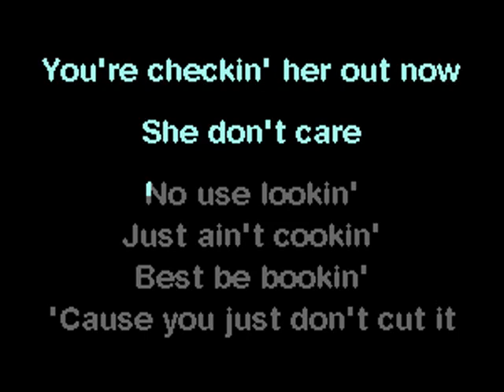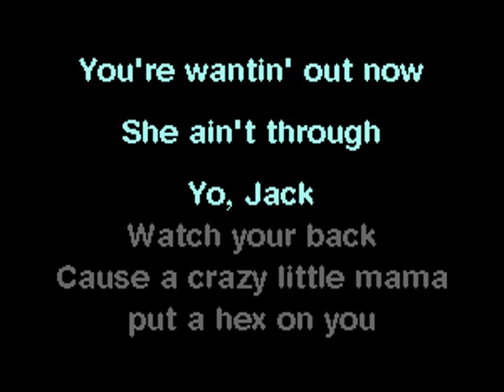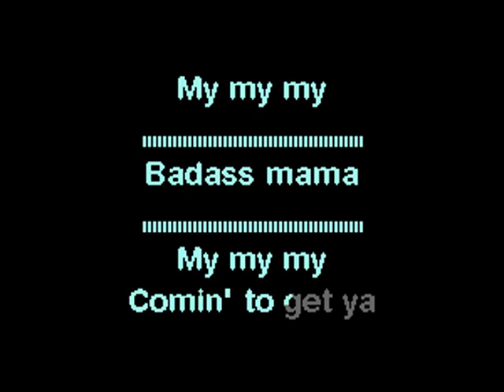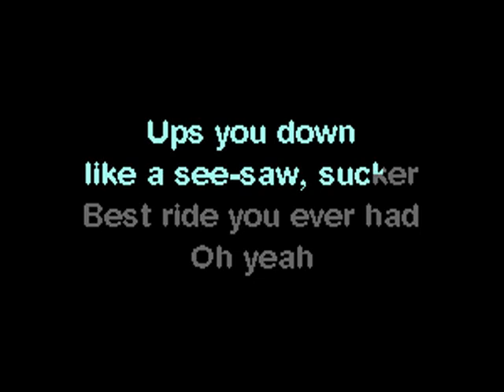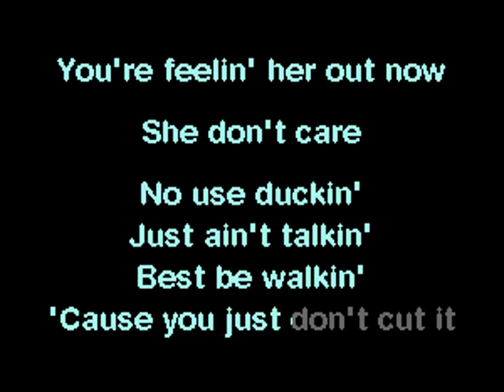Cycle Sluts from Hell - Badass Mama - Karaoke Instrumental with Lyrics - April's Choice Karaoke